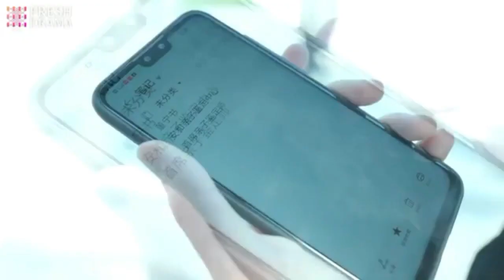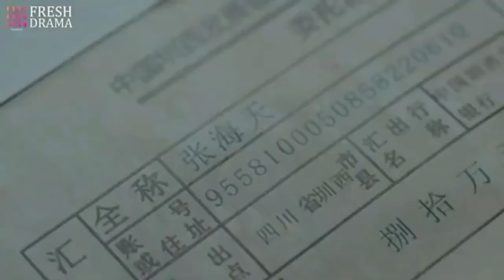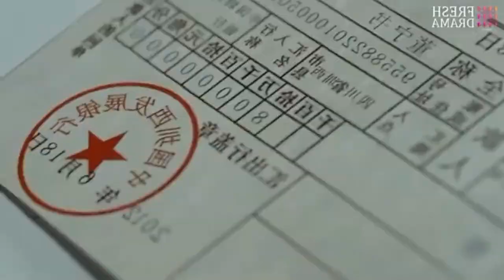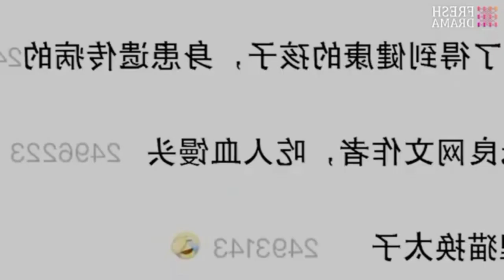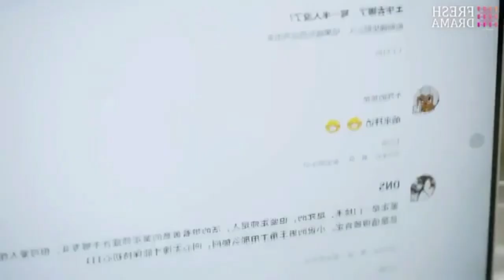Chinese mix hindi song💖korean mix hindi song💖love story 💓k drama 💝chinese love story